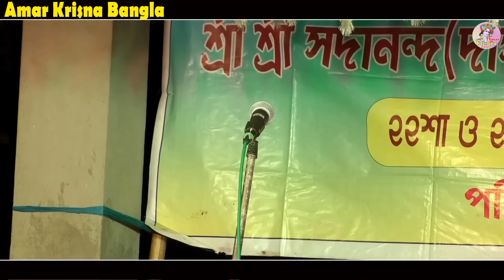kirtan/ রামী চন্ডিদাস লীলা কীর্তন/ Lilamoyee acharya kirtan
kirtan/আবারো অনিরুদ্ধ র কণ্ঠে নুতুন কীর্তন শুনুন/একবার শুনুন হৃদয় ছুঁয়ে যাবে/aniruddh kundu kirtan

এই বছরের সেরা 8 বছরের ছোটো ছেলে টি কণ্ঠে আসর বন্দনা শুনলে মন ভরে যাবে/kirtan/ANIRUDDHA Kundu kirtan
মনের শান্তি মিলবে এই কীর্তন টি শুনুন/ kirtan

lila kirtan//অবতার ও অবতরীপার্থকিসের এতো অহংকার/হৃদয় কেঁপে উঠবে আপনার কীর্তন টি শুনার পর/kirtan 2024/ tanusree das kirtan